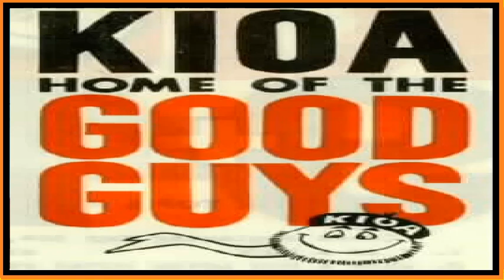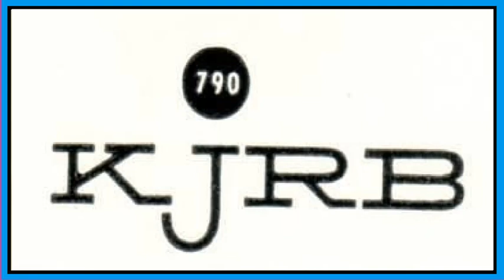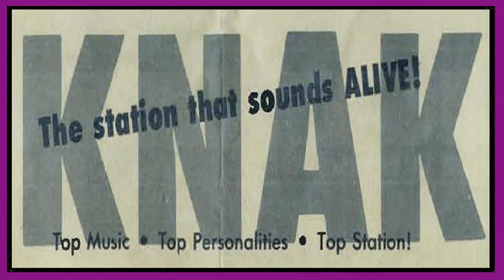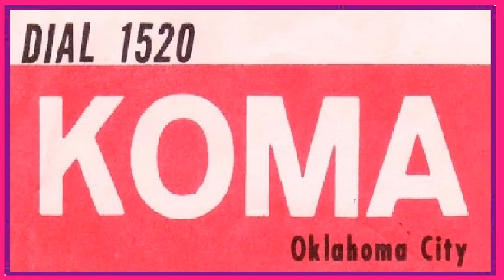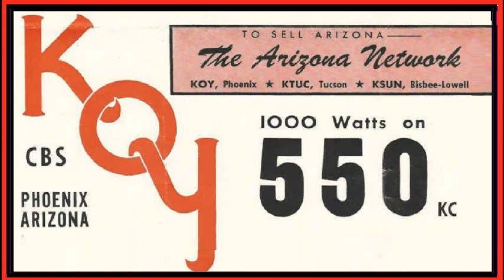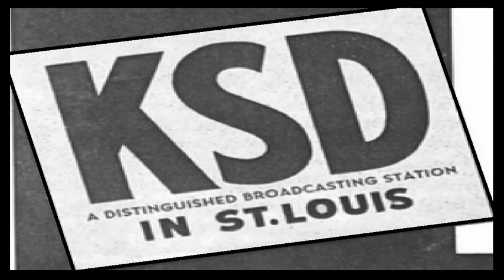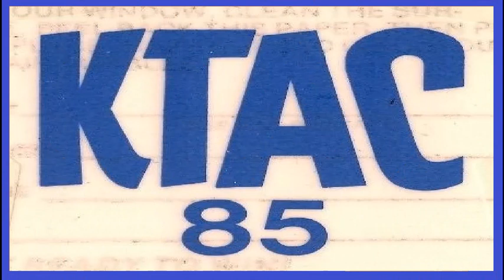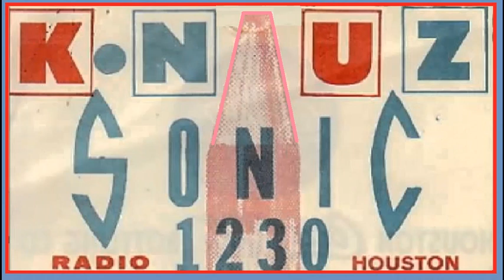BUNCH O' JINGLES - VOL. VII (RADIO CALL LETTER JINGLES)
Vol. VII of the radio call letter jingles series, "Bunch O' Jingles".  Various jingles from various radio stations.